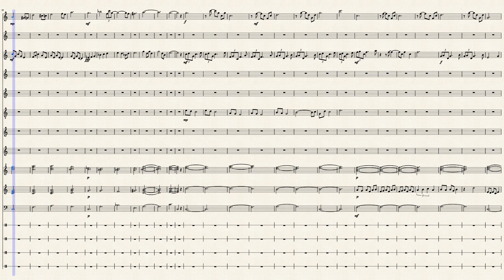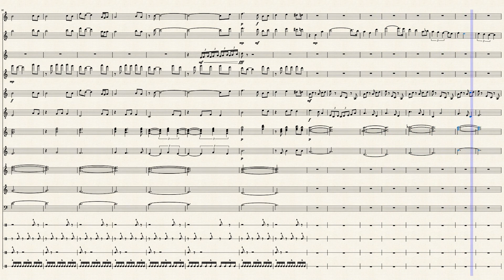Upper Air by Allen Maples